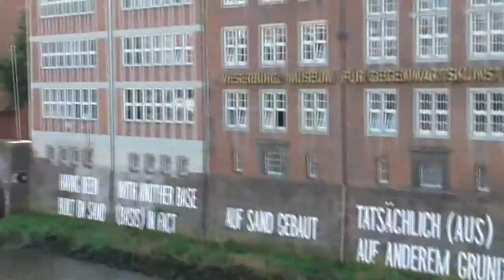Bremen 2014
Besuch in Bremen im August 2014